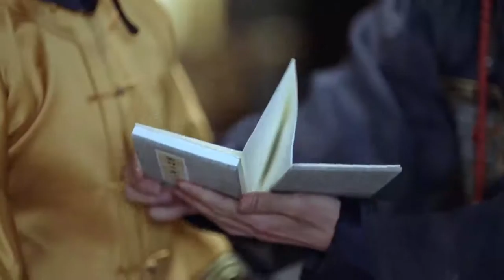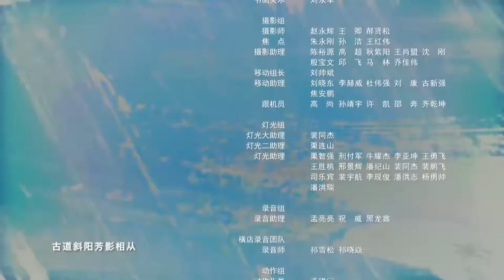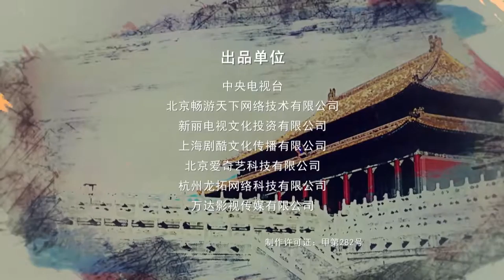【笑行江湖】第03集 市井少年凭借超凡智慧一路攀升的反转传奇故事（主演：张一山、唐艺昕等）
【剧情简介】出生市井的小人物韦小宝，在不会任何武功的情况下，因机缘巧合闯入江湖和皇宫，凭借超凡智慧周旋于武林帮会和朝堂之间，一路向上攀升的故事。韦小宝先是假扮太监，助康熙擒杀鳌拜，后又结识天地会总舵主陈近南，成为陈近南的关门弟子和天地会青木堂香主，他协助康熙攻打吴三桂和神龙岛，最后以远征罗刹国作为自己仕途的收尾，抛弃荣华富贵，避世通吃岛。韦小宝从一个只想跟皇帝交好以换取富贵生活的小混混，一路成长为明辨忠奸善恶的“鹿鼎公”。他终于明白，富贵权柄手中过，财色皆是挫骨刀，与其舍命搏前程，不如携如花美眷，过烟火人生。